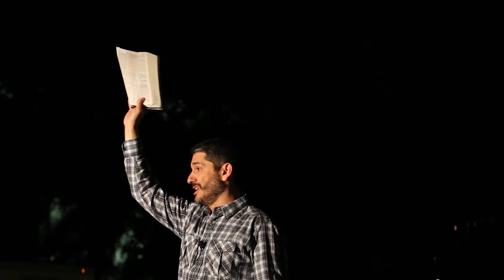Afshin Ziafat - Night 1 - Rez Week 2014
Afshin Ziafat shares his testimony of coming to Christ from a Muslim background and how he was disowned by his family. This video is from the first night of Rez Week 2014 at the University of Texas Campus.